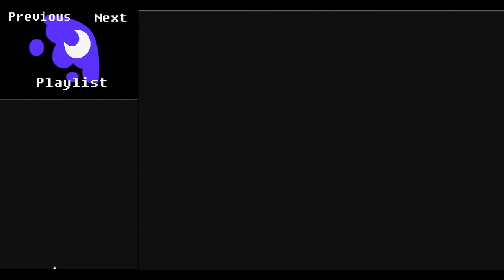Adventure Time: Hey Ice King! Why'd You Steal Our Garbage Playthrough?! [6]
**May be some audio or visual issues**

Skype:
AdventuresOfLuna